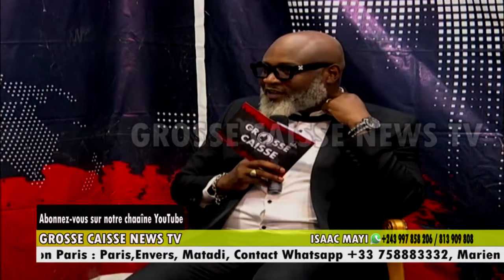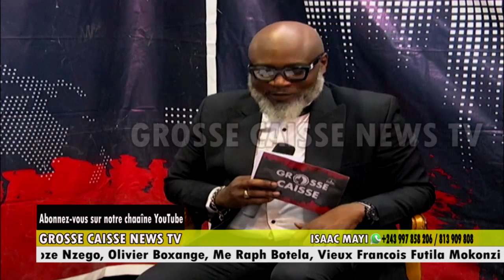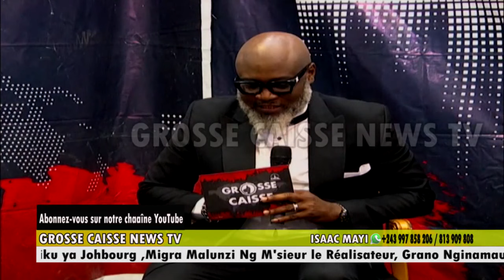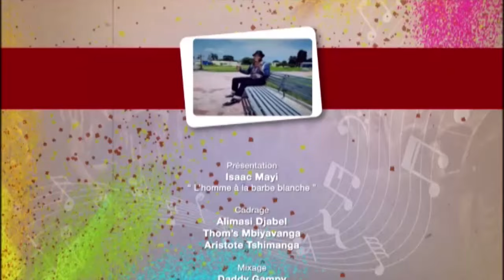⏩CELINE-BANZA UN TALENT ET UNE FIERTÉ POUR LE CONGO MET LE FEU AU SHOW BUZZ, SUIVEZ